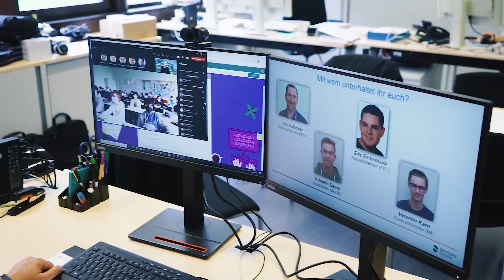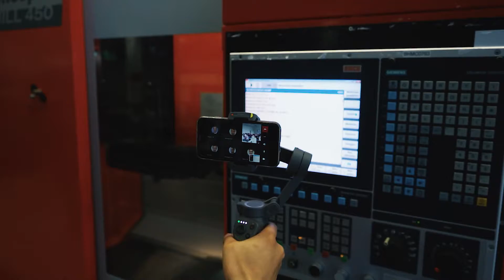Fachkräftenachwuchs digital gewinnen - virtuelle Betriebsbesuche bei Dentsply Sirona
Auch außerhalb von Corona-Zeiten ist die digitale Variante der Unternehmensbesichtigung eine sichere und effiziente Form der Kontaktaufnahme mit Schüler*innen, also den potenziellen Nachwuchsfachkräften.

In  diesem Video begleiten wir die Dentsply Sirona GmbH live bei einem Virtuellen Betriebsbesuch, um damit vor allem auch kleineren und mittleren Unternehmen, die bisher noch keine oder wenige Erfahrungen mit digitalen Formaten der Beruflichen Orientierung gesammelt haben, praxisnahe Tipps für die Umsetzung an die Hand geben.

Für alle interessierten Unternehmen haben wir außerdem einen Leitfaden entwickelt, der die wichtigsten Punkte schriftlich zusammenfasst

Gerne beraten wir Sie bei Detailfragen auch persönlich!